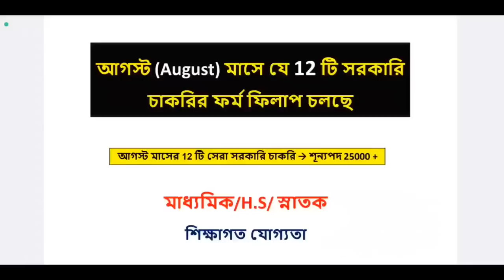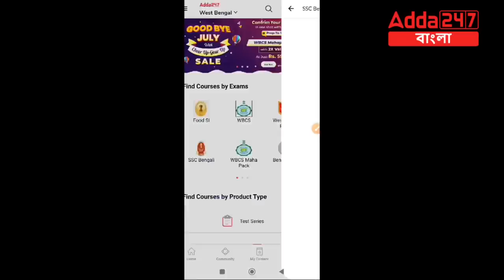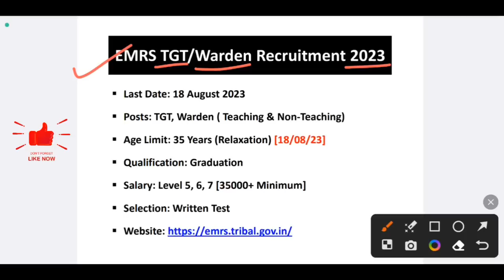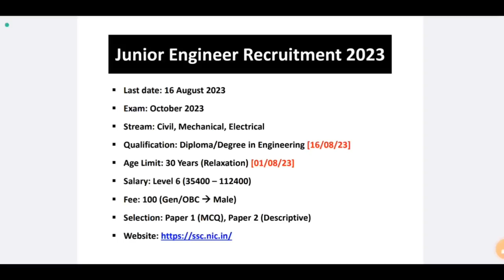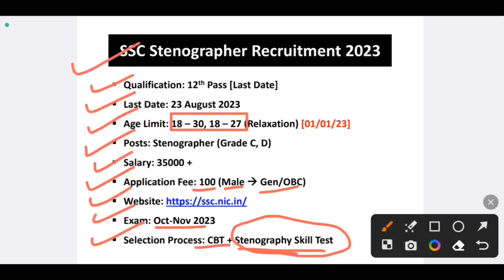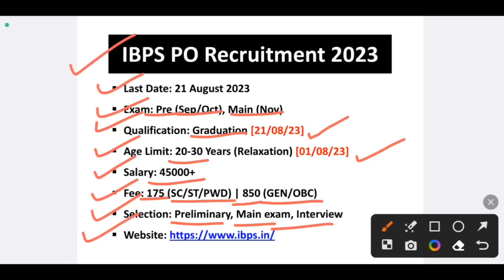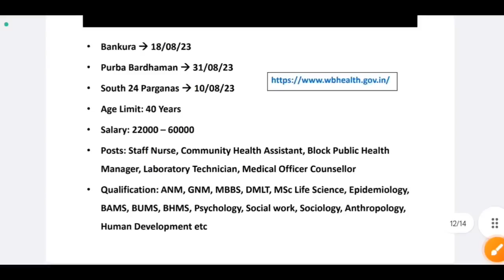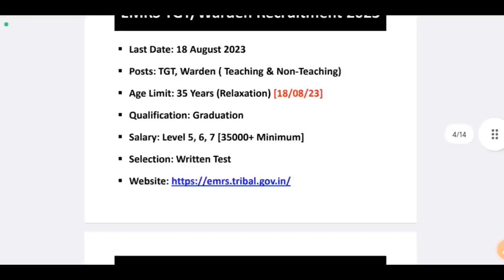Best 12 Govt Jobs In August 2023 | ফর্ম ফিলাপ চলছে | WB Govt Job | WB New Vacancy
Best 12 Govt Jobs In August 2023 | ফর্ম ফিলাপ চলছে | August 2023 Jobs | WB Govt Job | WB New Vacancy | Upcoming Vacancies 2023 | July 2023 Jobs in West Bengal | West Bengal New Jobs
Prepare for Bengal Govt Exams with @Adda247Bengali 👆

Video related to:
august 2023 jobs month august jobs,
wb health department vacancy 2023,
akhon ki ki form fill up cholche,
ssc capf vacancy 2023,
wbp warder vacancy 2023,
emrs warden vacancy 2023,
niacl ao form fill up,
niacl vacancy 2023,
ssc stenographer vacancy 2023,
ssc stenographer form fill up 2023,
aai vacancy 2023,
kp si vacancy 2023,
kp sergeant vacancy 2023,
wbsetcl recruitment 2023,
icds helper, worker vacancy in west bengal,
asha karmi vacancy 2023,